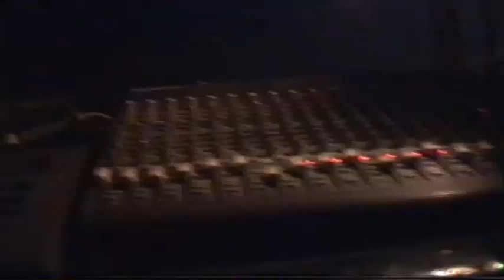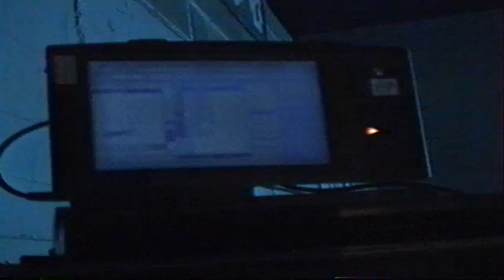Spiral Tribe @ Sado Internacional part 3